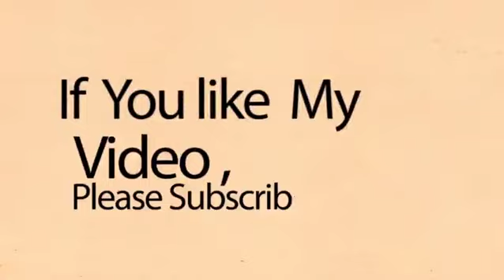रांची के नामकुम में 71 वाँ गणतंत्र दिवस बड़े ही धूमधाम से मनाया गया